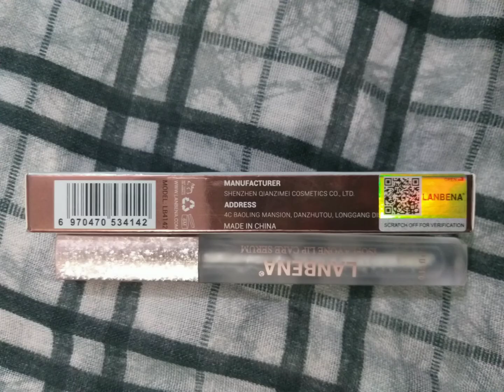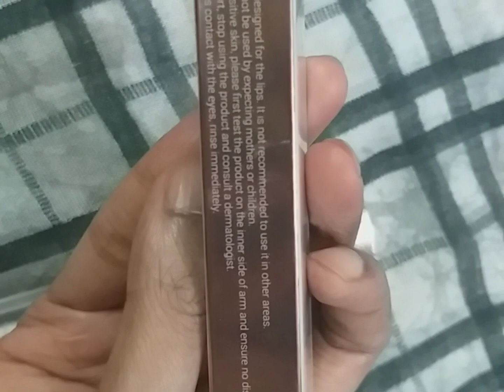Lanbena lip serum | permanent pink lip in 7 days|ঠোঁটের কালোভাব দূর